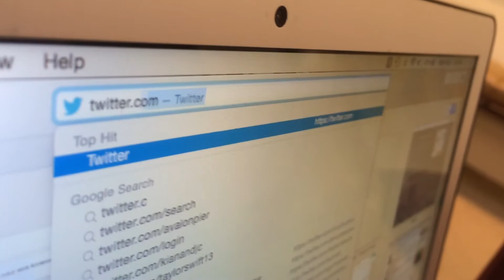Video Resume | Laney Fay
Written, directed, edited by Laney Fay
Filmed by Thomas Day, Daniel Amiot